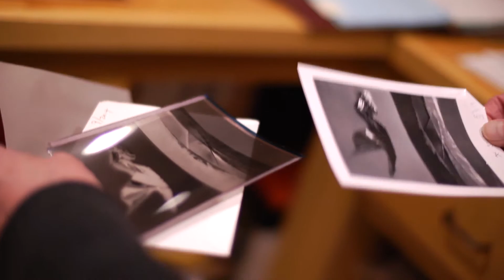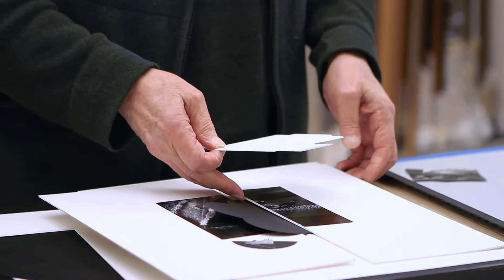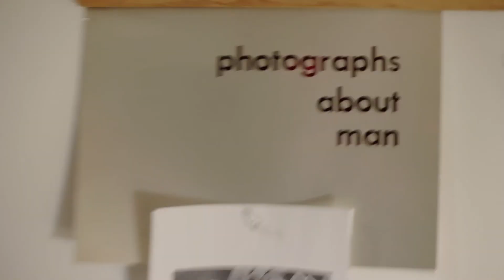A Conversation with Carl Chiarenza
A conversation with Carl Chiarenza in his studio. Makers & Mentors (February 6 - March 16, 2014) at Rochester Contemporary Art Center (RoCo) featured new work by Carl Chiarenza (Rochester, NY), Lisa Bradley (New York, NY), Bruno Chalifour (Rochester, NY), David W. Haas (Allentown, PA). The interview was conducted by Rebecca Rafferty, writer and longtime friend of Chiarenza's, Bleu Cease, Executive Director/Curator of RoCo and Heidi Katz, Chiarenza's wife. Videography and editing by Ben Gonyo.